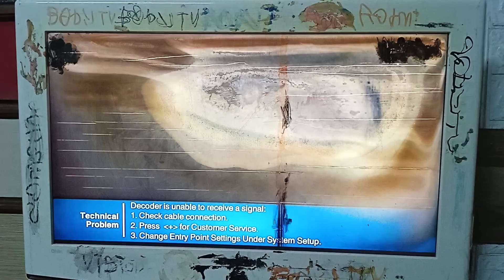Shaun The Sheep Off The Baa Vs Baby TV